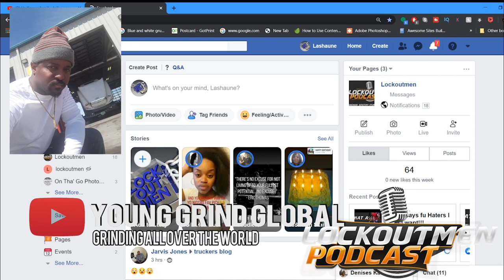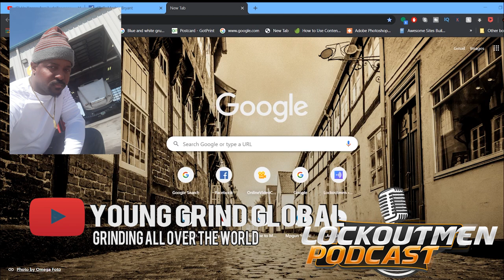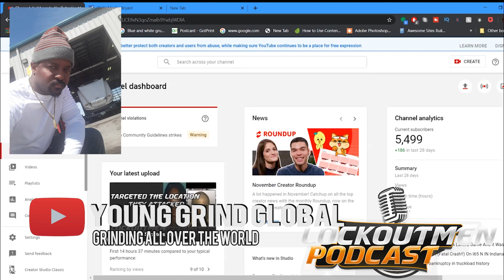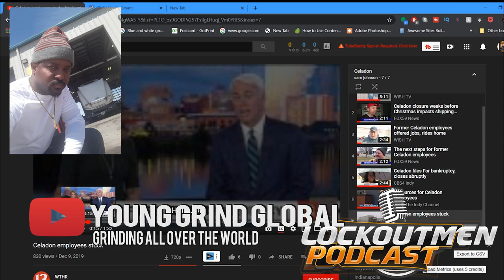Young Grind Global On His Grandfather Being His Influence To Get In To Trucking | Prime Inc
Welcome guys back to anther podcast where I bring you Young Grind Global to share his experience in this trucking game